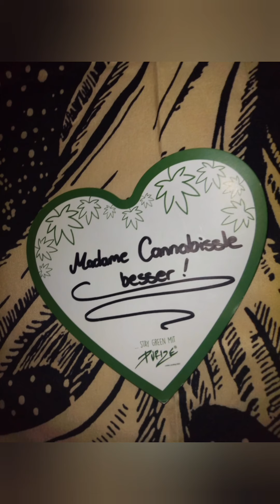Cannabis für alle?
(Deutscher Hanfverband)

("Wie Cannabis Gehirne von Jugendlichen verändert")

(Punkt 4.2 !)

(Pro & Contra lt. SWR)